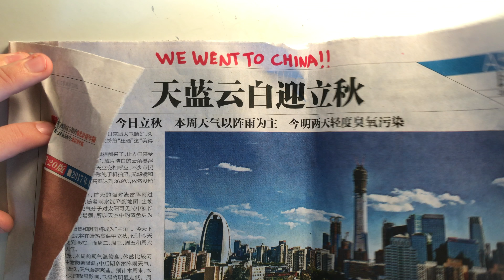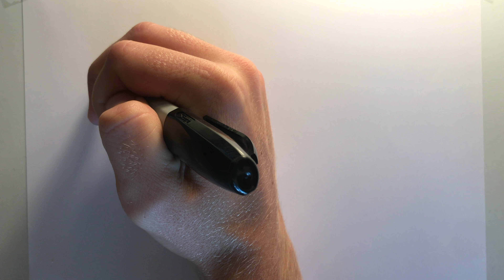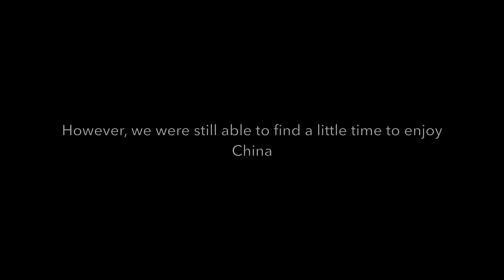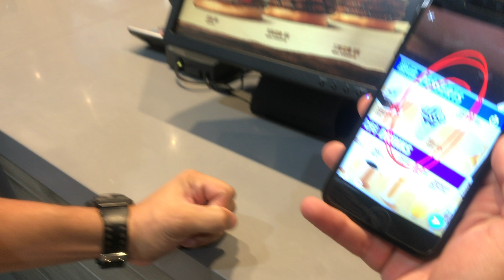We Went To China (China Tour 2017)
In July 2017 I was given the opportunity to fly to China. Once in China, I traveled around the country teaching students the game of basketball. I was in China for nearly a month before heading home. It was easily one of the best experiences of my life.

This video was my way of documenting the trip and creating something that I can watch back and remember for many years. I did my best to explain my trip and show China.

I learned a lot about Chinese culture and saw beautiful places like Beijing and The Great Wall Of China. I can't wait to go back.